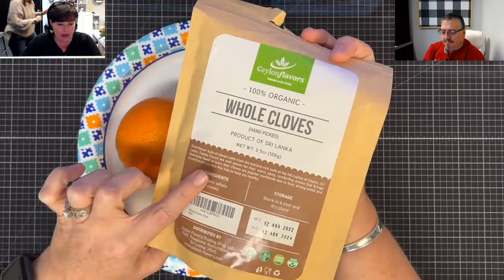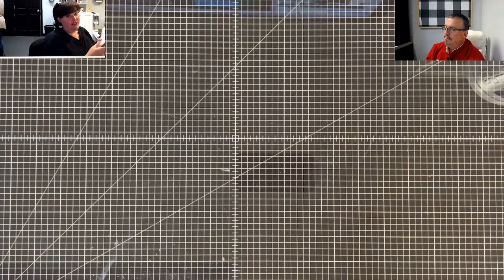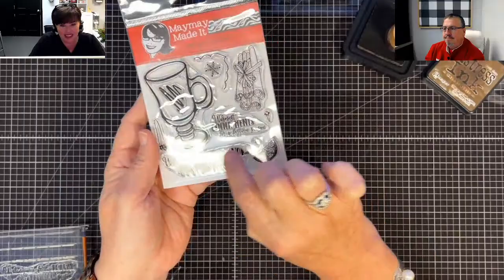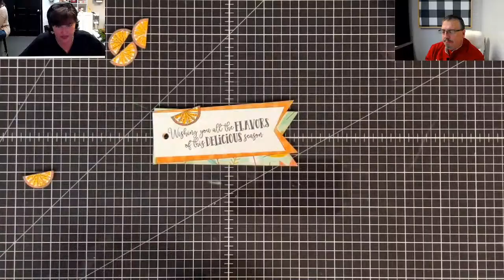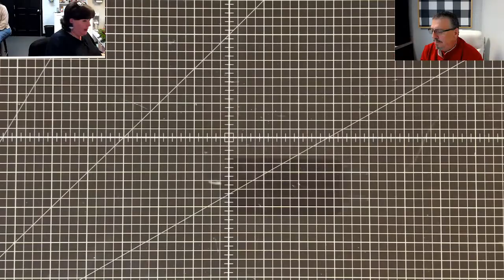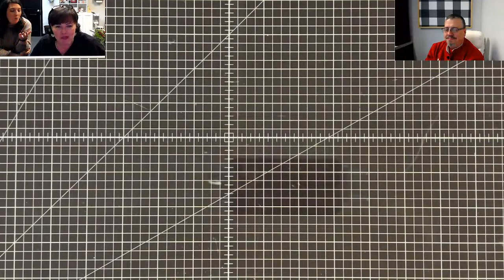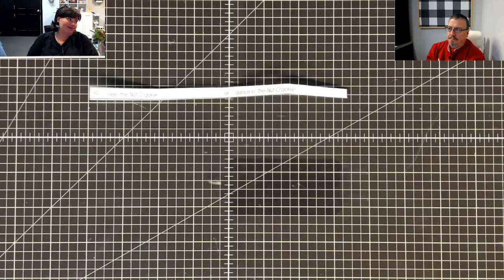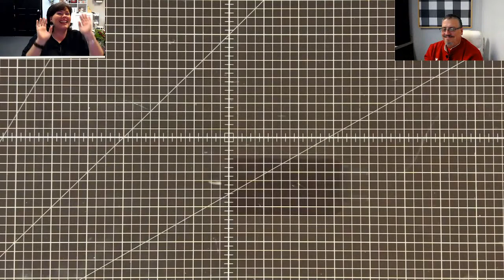Do CHEESY and CRAFTY MIX? We'll see in episode 1 of AREN'T YOU GLAD IT'S CHRISTMAS?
This year instead of Vlogmas, we are doing Aren't You Glad It's Christmas.  We will be live every week day from today through December 22!  Bringing you a segmented Crafty show with lots of fun and great ideas for the season.  Set your alarms!  This is gonna get FESTIVE!

*Here is our Weekly Video Schedule:
- Sundays 6:00pm CST | Created In Christ Devotion
-Tuesdays 6:0pm CST |The Crafter Show
-Tuesdays 6:30pmCST The Crafter After Show
-Thursdays 2:00pm CST | Craft O'clock Show
-Thursday 6:00pm CST Maymay Recorded Tutorial
-Saturdays 6:00pm CST | Maymay Recorded Tutorial

Maymay Made It
1616 7th Street N
Clanton, AL 35045